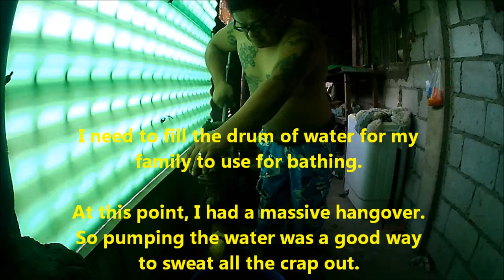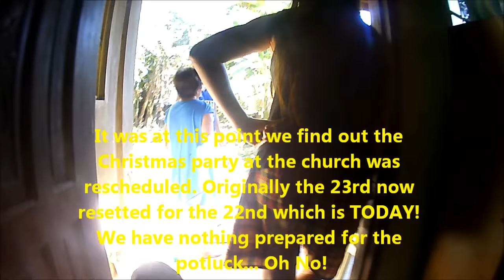RESCHEDULED!!! Vlog#236, Dec 22, 2016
Church potluck was rescheduled for a day sooner than originally planned. OH BOY!

We are a Filipino American family from the Bay Area CA, USA. Documenting and sharing our life in the Philippines.